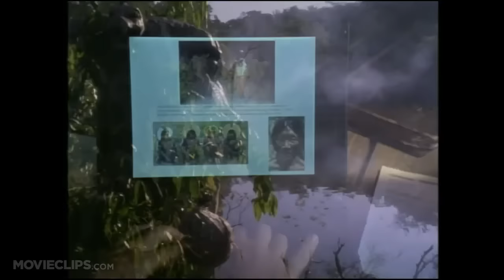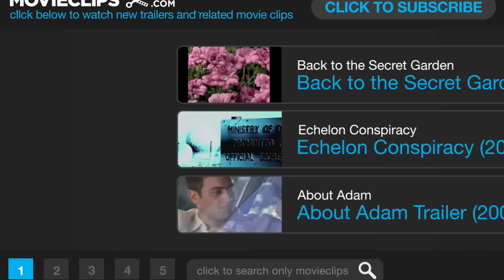Anaconda (1997) Official Trailer #1 - Jennifer Lopez Movie HD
A "National Geographic" film crew is taken hostage by an insane hunter, who takes them along on his quest to capture the world's largest - and deadliest - snake.